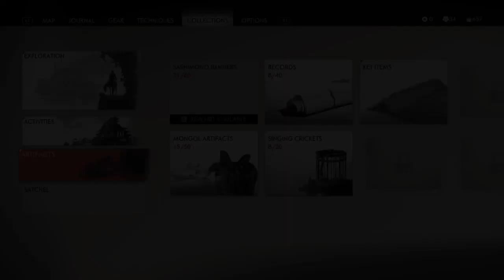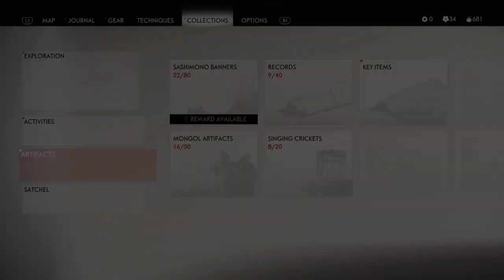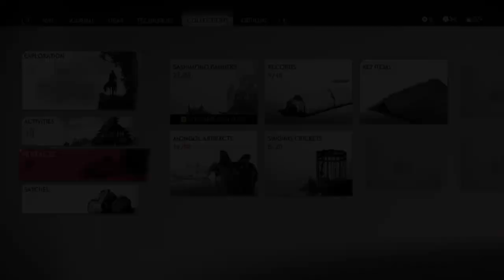Ghost of Tsushima Episode 29